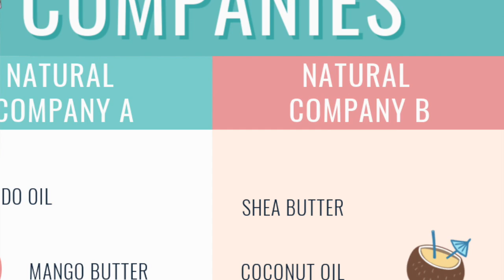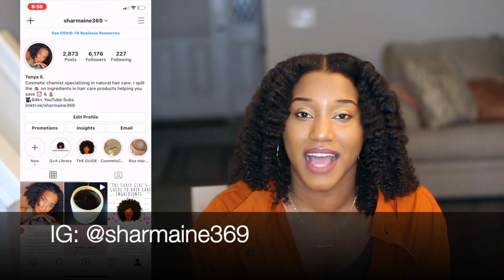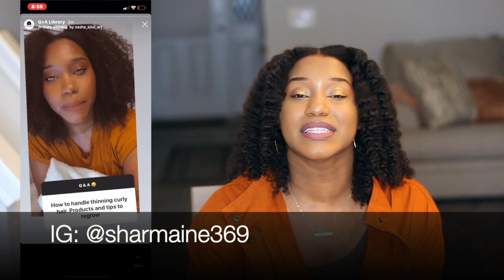Risky Natural Hair Care Products!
Natural is the new buzz word in the hair care industry.  People will turn down amazing products, just because it’s not “natural”.  In this video, I’m describing what “natural” really means and why you shouldn’t focus so much on that word.

//THE BEST HAIR CARE INGREDIENT GUIDE IS HERE (e-Book)!!

//STARTING A HAIR CARE LINE? LET'S GET TO WORK!!

I Join by Q&A sessions and applicable curly chemistry tips!

🎥TECHY STUFF ↓
Editing Software: iMovie
Camera : Canon T4i
Lense: Canon EF 50mm f/1.8 STM